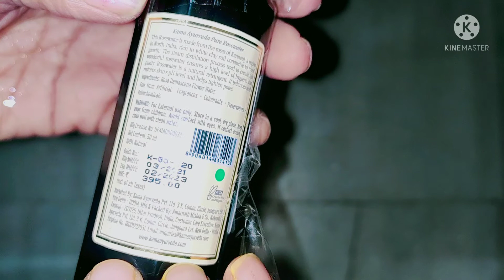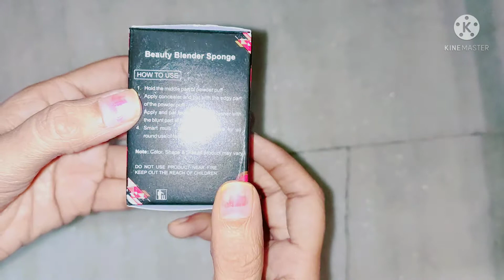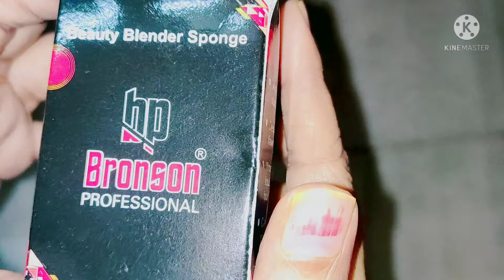Purplle Band Baja beauty Sale | Makeup Haul kama ayurveda rose water | Affordable beauty blender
This video is about purplle.com makeup sale haul in which I am showing kama ayurveda rose water and affordable beauty blender from bronson. This is Makeup haul.This one I have bought from purplle in 2021.

Below are the link for the same
1) kama ayurveda rose water

2) bronson beauty blender.

Note :
1) I am not promoting excess shopping just showing reviews so that people can get idea of the things if they need
2) All reviews are totally based on my opinion
3) Price mentioned in the video is the price which was present at the time of video creation

Thanks , Take care, be safe